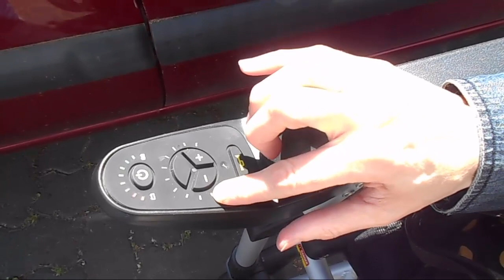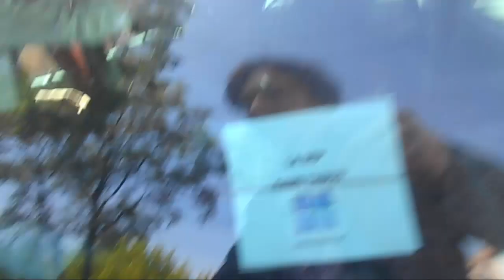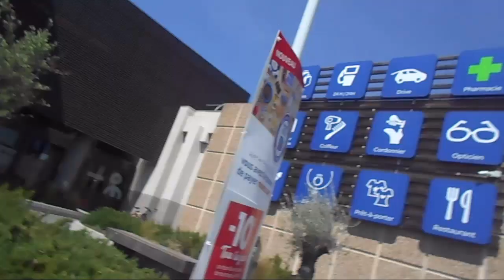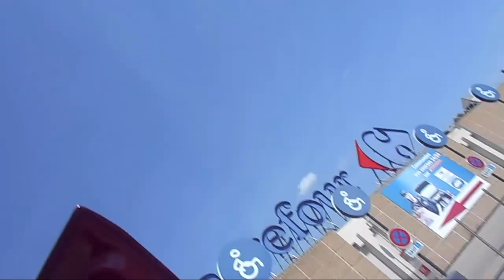Ma sortie chez l'opticien en fauteuil roulant !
Pour plus d'infos, je vous invite à venir faire un tour sur mon blog